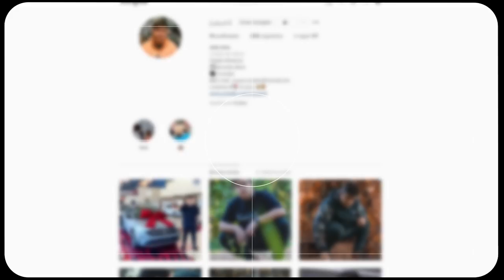150 MISTICOS DE FEED NO ANIME FIGHTERS!